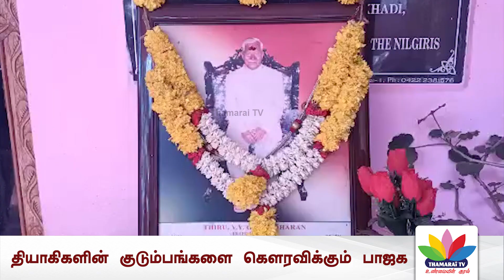தியாகிகளின் குடும்பங்களை கௌரவிக்கும் பாஜக - ThamaraiTV